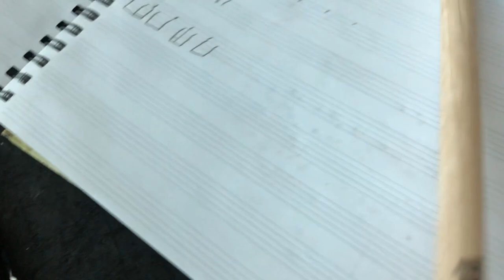Dance Battle?!? - Inov8 Rehearsal Weekend #4, Vlog 3!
Thanksgiving weekend rehearsal was... interesting...

Interesting dance battle. Very bad and cringy.

Why are you still looking at the description?